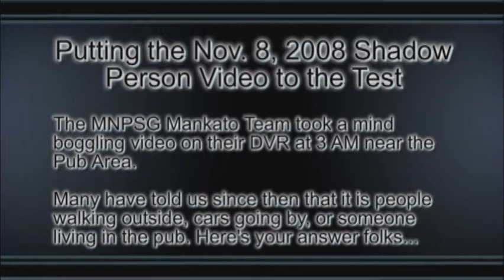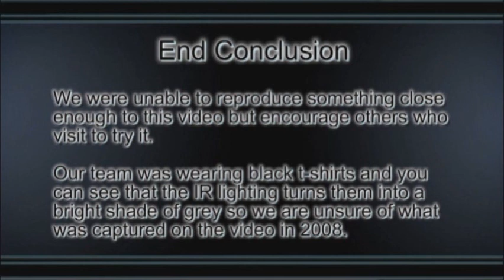The Palmer House Hotel: Shadow Person Comparison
On November 8, 2008, the MNPSG Mankato team captured a strange video at the Palmer House Hotel.

On March 6, 2010, the MNPSG team returned to the location to explore answers to what created this video and if there was a natural explanation behind it. This video explores and illustrates their thoughts. We wanted to explore the options and opinions that the public suggested to us such as people walking outside and cars going by. Also the team tried to put someone in the pub to illustrate how that looks.

***This video fixes an audio problem that the original had.***